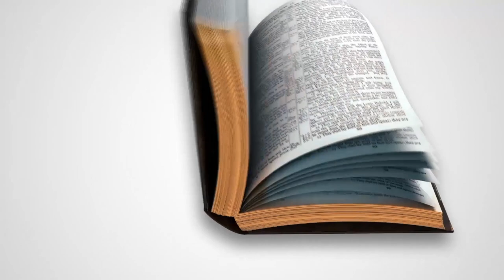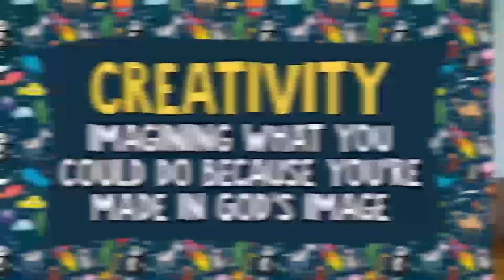Elementary | 8.2.20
Creation - Genesis 1-2:3